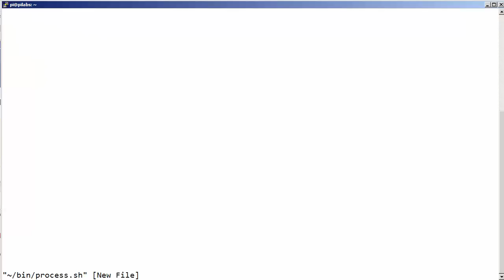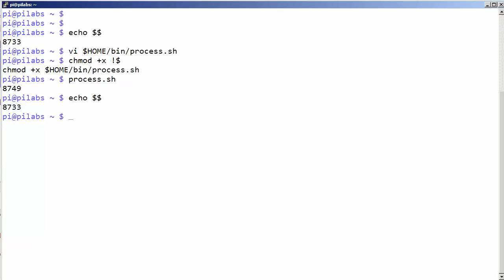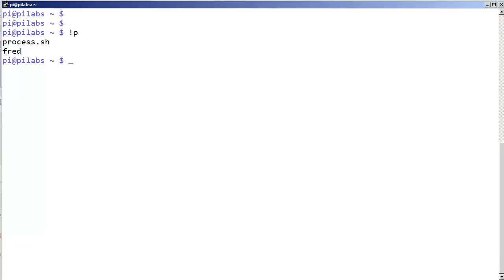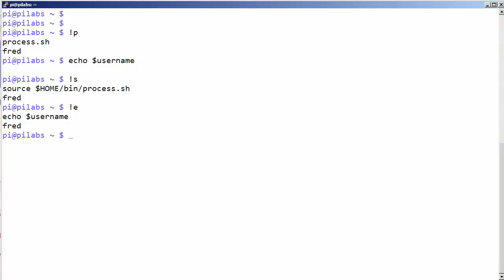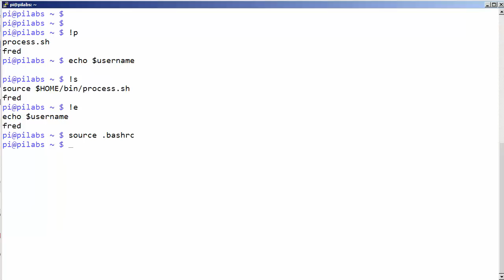Bash Scripting : Source and Fork your Scripts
In this video we look at the differences between forking scripts and sourcing scripts in the bash shell environment. Forking is the default behavior where the environment is isolated from the current shell but we can source the scripts to have it run in the current shell